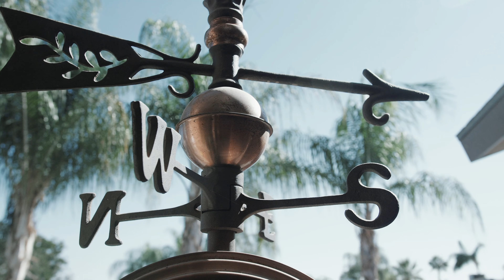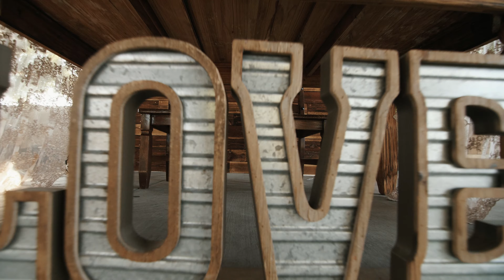Remedios + Juan Highlight Wasco CA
Another amazing wedding I had the pleasure of covering.